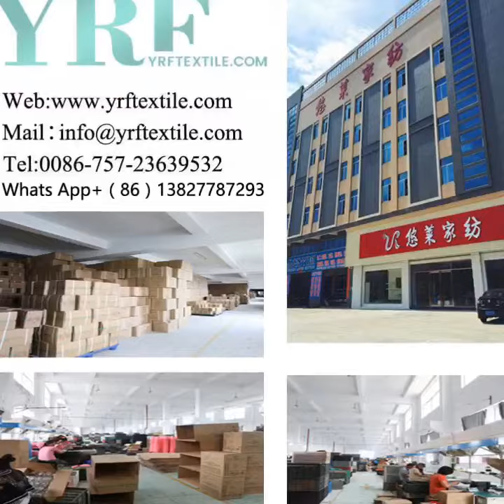Hotel Oversized Luxury Towels TW-01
A luxurious addition to any home, this bath sheet features Cotton designed for absorbent and durable years of use. Crafted of high-quality, ring spun cotton, this durable and ultra-absorbent bath sheet features an extra-soft, plush feel.